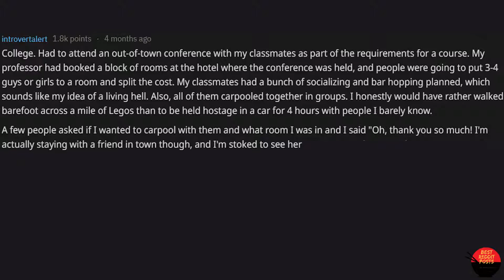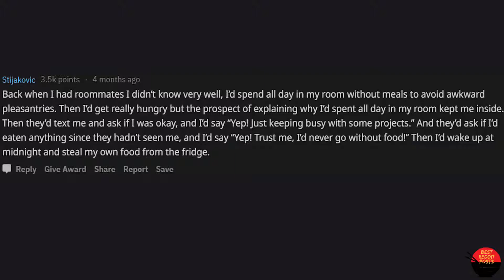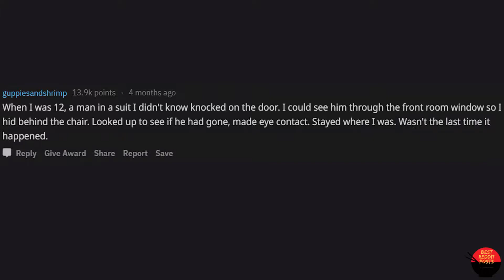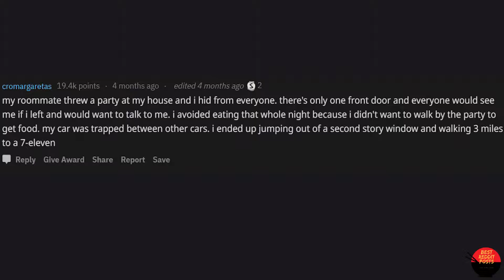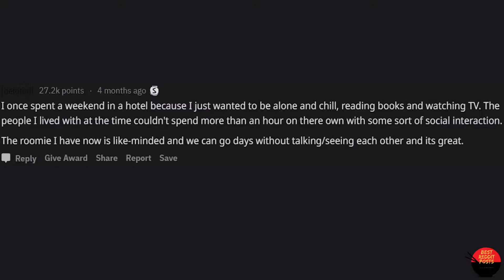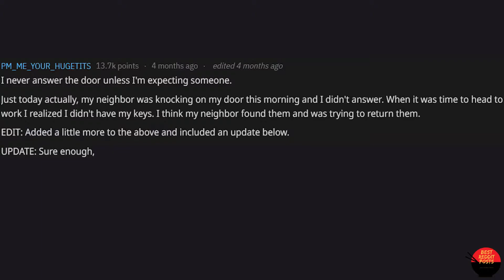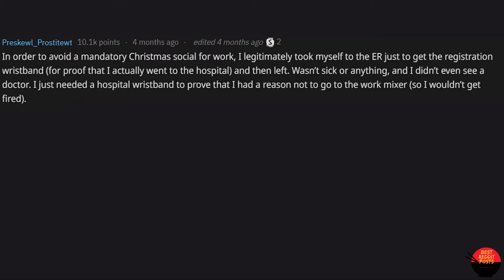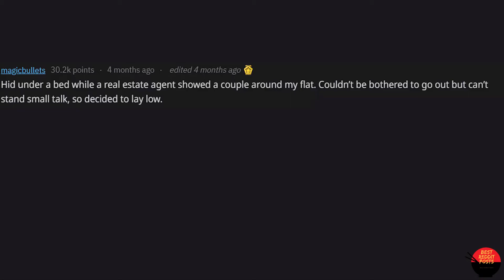Shy INTROVERTS Share The Furthest They've Ever Gone To AVOID Human INTERACTION | Best Reddit Posts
In this video we go over introvert stories, so be sure to stick around and watch this video until the end.

About This Channel:
We Started Best Reddit Posts in Early 2019 with the hope of delivering the best Reddit Stories And Comments. Everyone has an awesome story to tell and that’s exactly what we bring on this channel.